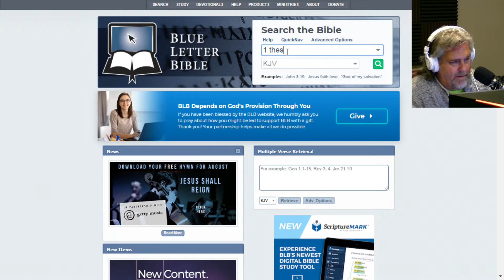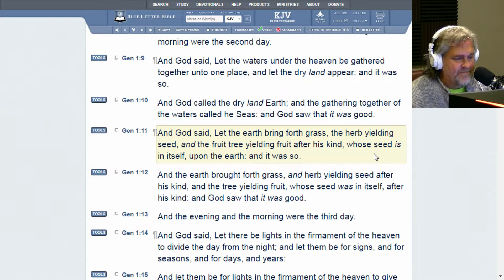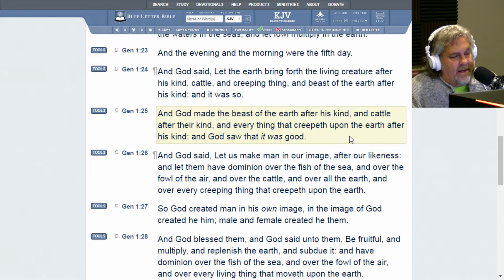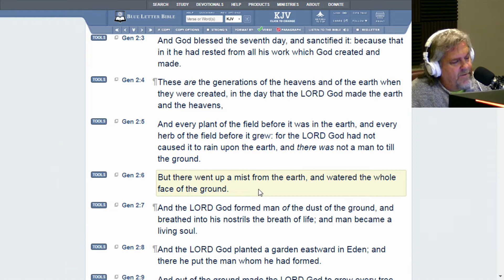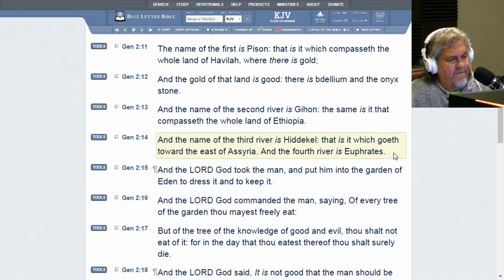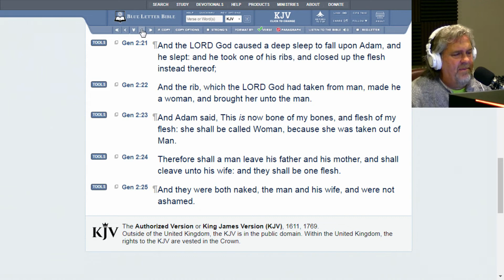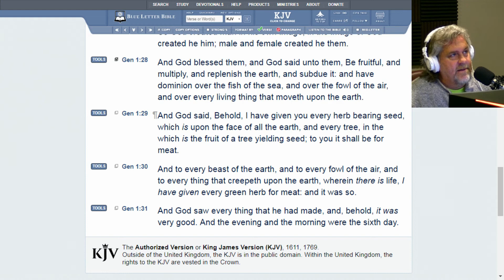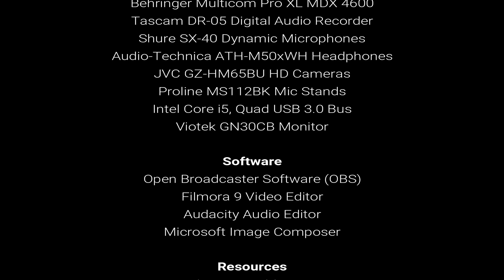The Age Of Flesh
This study discusses the creation of this flesh age, covering Genesis chapters one and two. Were Adam and Eve the first two people on Earth? We'll address this question and more.